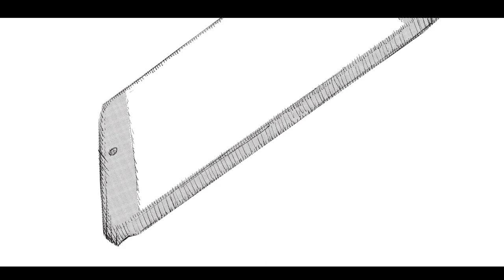This Manga Will DESTROY You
Look Back by tatsuki fujimoto, the author of chainsaw man is a masterpiece of a one shot manga that will make you cry or feel sad. It follows the short story of Fujino and Kyomoto two aspiring artists from an young age and the struggles, insecurities and fear of being a mangaka. Would recommend this if you enjoyed oyasumi punpun, 3 days of happiness, boy's abyss, etc.

Asa mitaka and yuko parallels from chainsaw man part 2 with kyomoto and fujino from look back.

- Tiny Light Music Box
- your lie in april - again but it's lofi